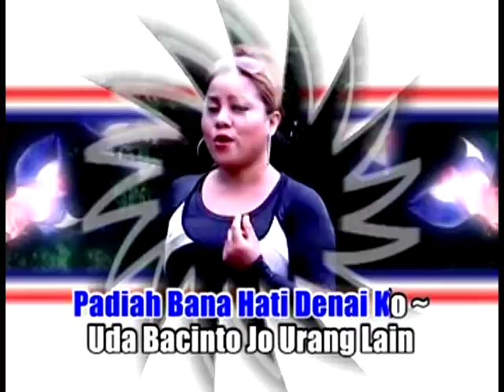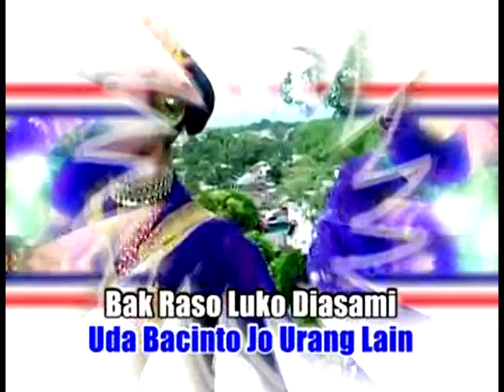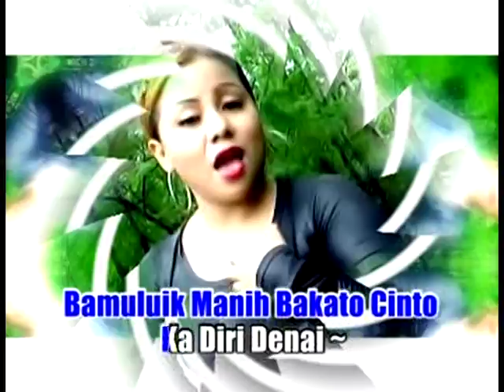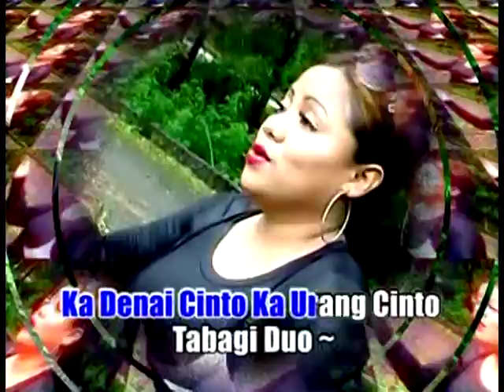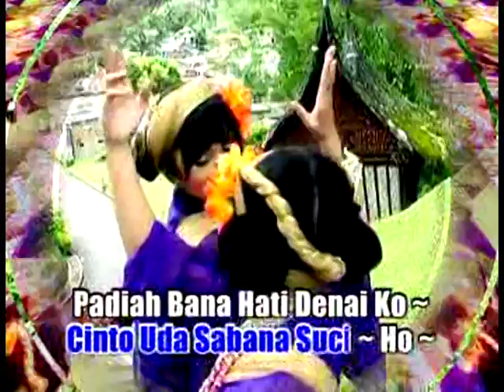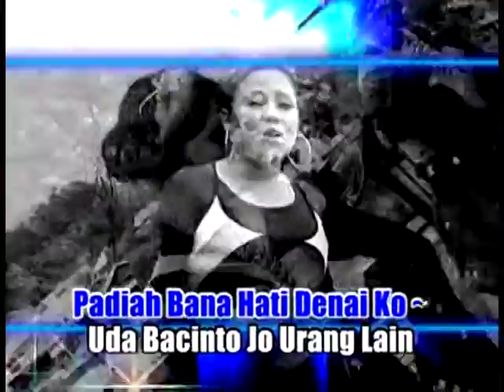DANGDUT MINANG // RIKA SUMALIA -BASILEK LIDAH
Credits Title
VOCAL -RIKA SUMALIA
KARYA - IN  DK
MUSIK - BOBBY CHANDRA
DK ENTERTAINMENT

Selamat datang di saluran Talao Musik Digital.Talao Musik Digital adalah sarana untuk para artis ..seniman dan produser musik yang ingin berkiprah di media digitalisasi. Talao Musik Digital mewadahi beberapa produser musik yang sudah bergabung , menayangkan dan mempopulerkan kembali tembang tembang hits dalam bentuk audio visual dan official musik Vidio.
Semua lagu disaluran ini,sudah diberikan hak tayangnya kepada Talao Musik Digital.
Talao Musik Digital didirikan untuk aktif memproduksi lagu lagu daerah dan Nasional.
Tonton dan berikan tanggapan anda tentang lagu lagu yang kami tayangkan disaluran ini...

Terima Kasih Untuk supportnya